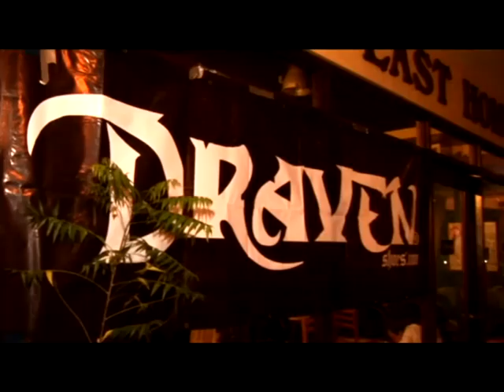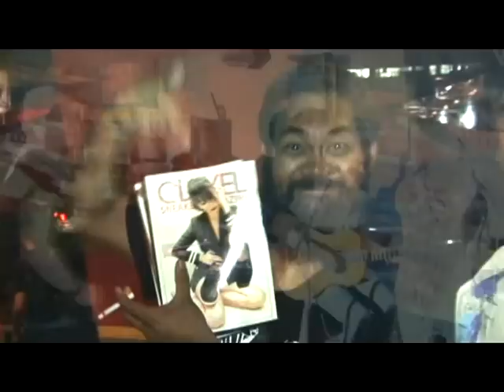PARAMITA- Panaginip Lang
the zombie horde EB & Paramita-TIGASouth shirt launching
at Last Home Restobar ,pioneer